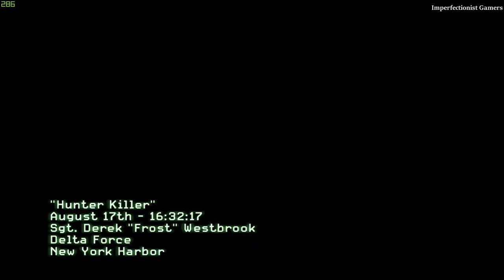CALL OF DUTY MODERN WARFARE 3 Part 2 | Hunter Killer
Hunter Killer: Assault the Russian submarine.